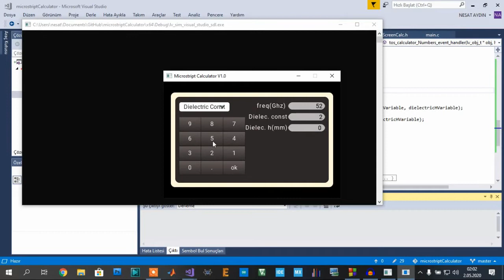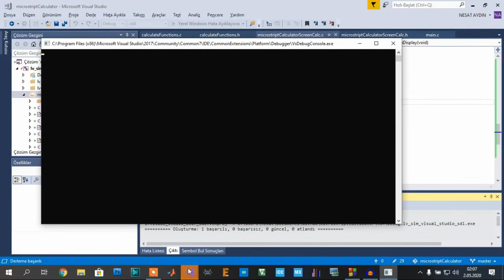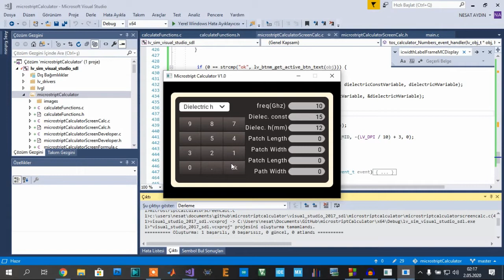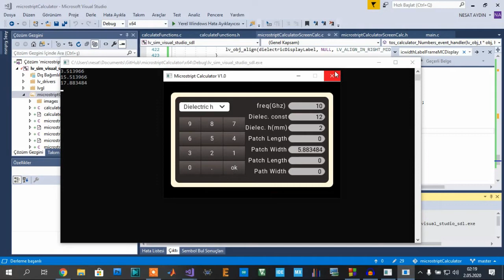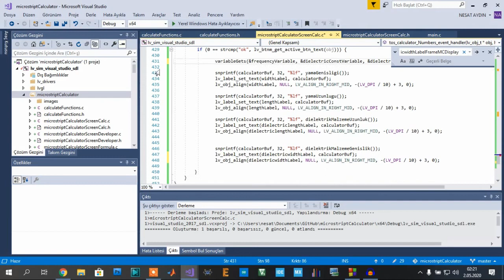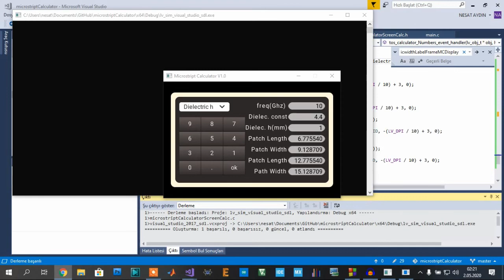Mikroşerit Yama Anten Ölçü Hesaplayıcı - 13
Anten Tasarımı dersim için bir anten tasarlayıp Ansys'te simülasyonunu yapmam lazımdı ve bunu yaparken bir eğitim serisi çekebileceğimi düşündüm. Hesaplamalarını C ile yaparız hemde yeni hesaplamalarda hesap makinesiyle boğuşmaktan kurtulurum diye düşünürken işin içine arayüz falan girdi ama bence ufak tefek eksikleri olsa da ortaya güzel bir seri çıktı. :)